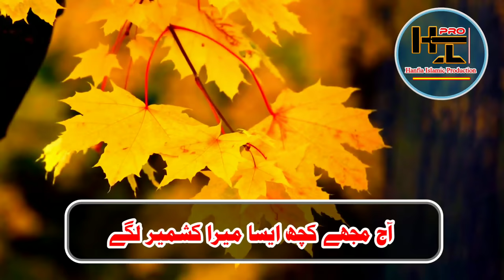Taqdeer Lagy Tabeer Lagy | Emotional Tarana On Kashmir | Irfan Umar Haidri | HIPRO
ARTIST : Muhammad Irfan Umar Haidri
MASTERING : RWDS
PRODUCTION : H I P R O